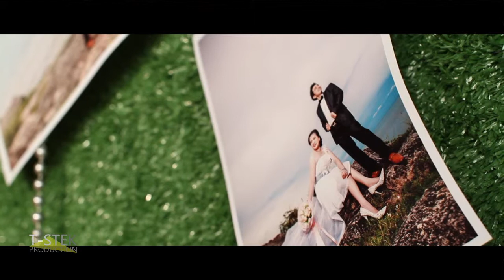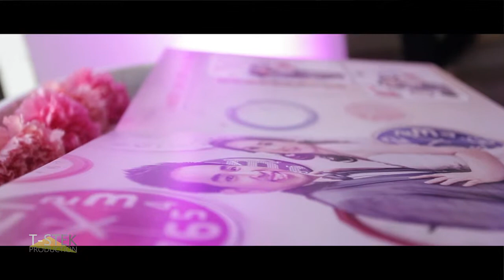T-STEK - Kanjarut & Yuthasak Full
Dr.Kanjarut & Dr.Yuthasak
30 november 2013
Krabi,Thailand